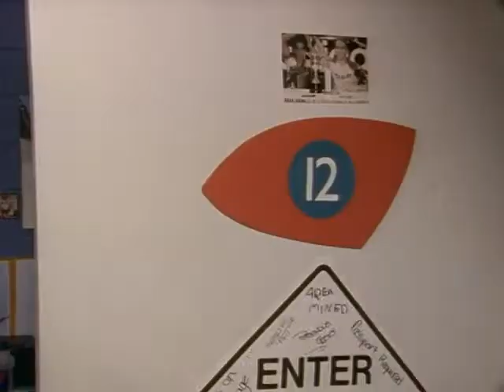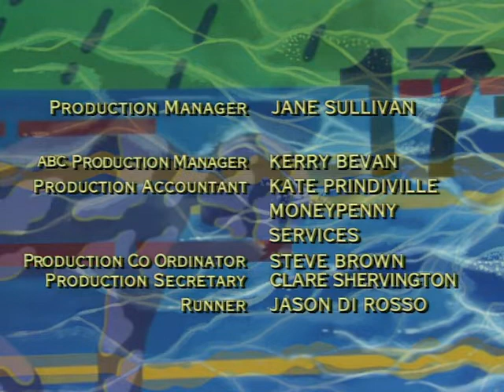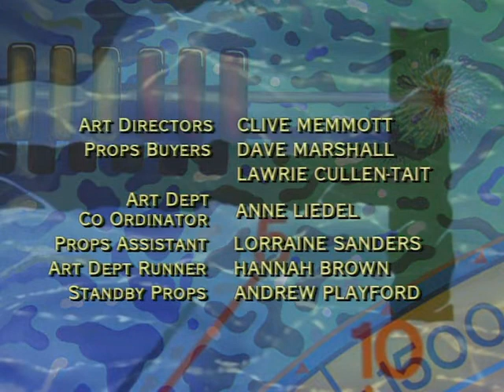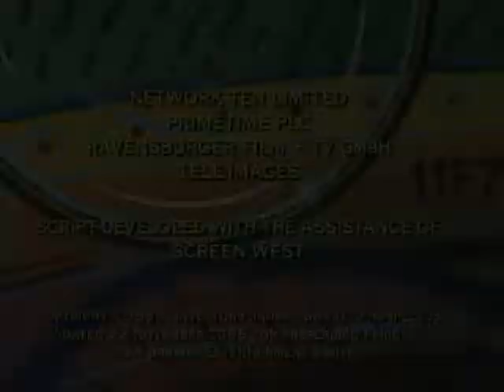Sweat - Episode 6 (Full Episode)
Stewie's dad Ted, an ex-professional footballer, is enlisted to help persuade him to specialise - he's getting too old to do it all. But Ted has his own agenda and Stewie finds himself having to decide whether he wants to stay at the Academy at all.

Umbrella Entertainment currently has the rights to release this show on DVD. They currently do not believe that the demand/support is there for such a release.